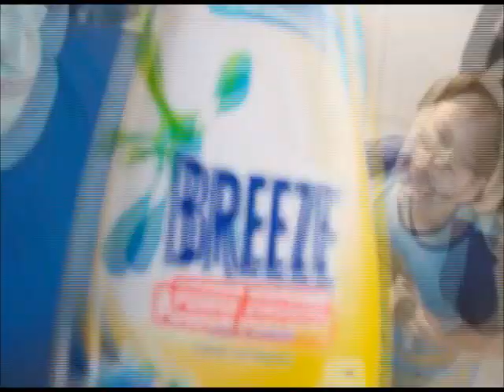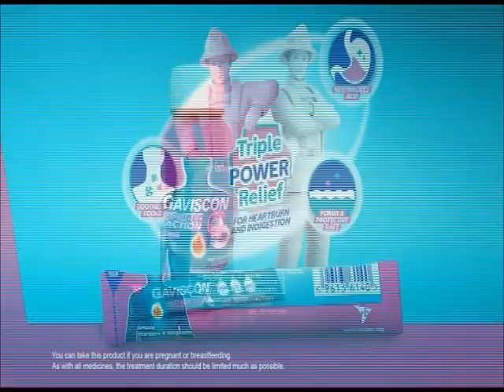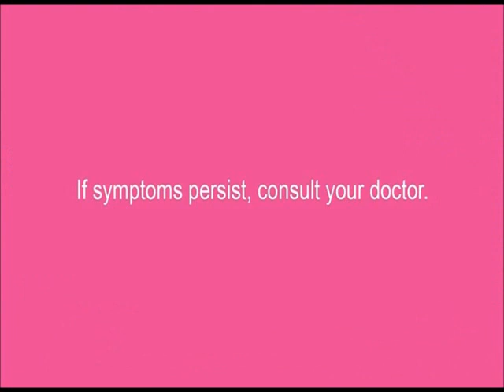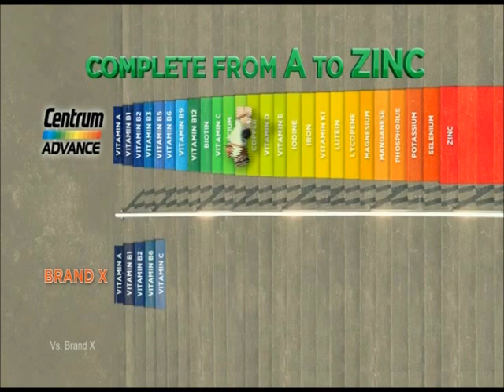Farm to Table Commercial Breaks May 26, 2024 Part 2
These commercials during Farm to Table in a third gap aired on GTV in May 26, 2024.

1. Farm to Table Bumper
2. Running Man Philippines Season 2 Episode 5 Promo
3. My Guardian Alien Episode 41 Promo
4. Mang Inasal Chicken Inasal wth Coco Martin
5. Breeze Power Machine
6. Head & Shoulders with Alden Richards and Bea Alonzo
7. Joy Power Bula with Michael V.
8. Nido 3+ with Marian Rivera and Ziggy Dantes
9. Gaviscon Double Action
10. Pantene Supplement Conditioner with Gabbi Garcia
11. Downy Antibac Spring Blossom with Jeremiah Cruz and Nathania Guerrero
12. CDO Funtastyk Young Pork Tocino with Dimples Romana, Alonzo Ahmee, Boyet Ahmee and Callie Ahmee
13. Centrum Advance
14. Surf Active Clean
15. Sunsilk Anti-Dandruff
16. You're Watching Farm to Table on GTV Bumper
17. Farm to Table Bumper